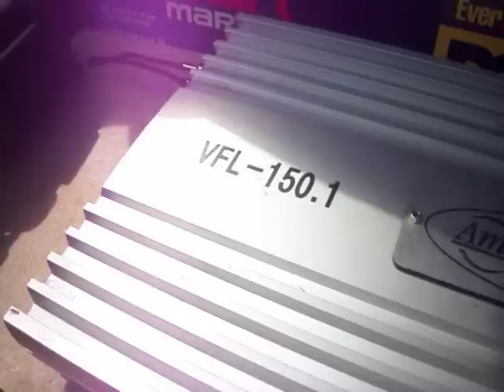american Bass VFL 150.1 and 18'' AA subwoofer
american Bass VFL 150.1 and 18'' Ascendant Audio subwoofer